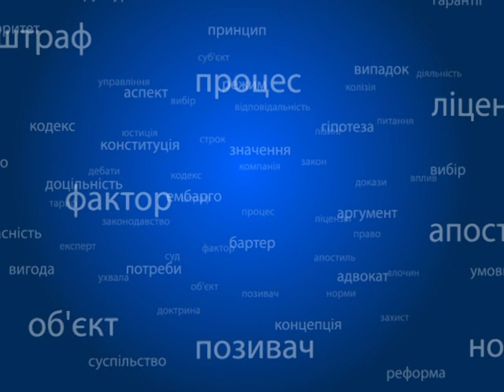Правовий лікбез №60